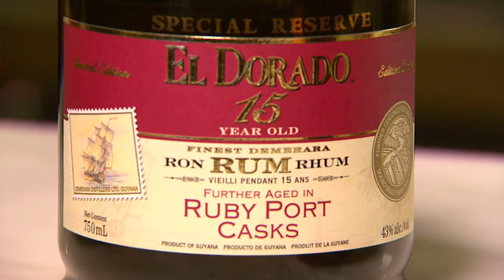The Black Duck Bar at Palace Café - Nightlife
The Black Duck Bar at Palace Café is featured in this Nightlife segment. The Black Duck Bar at Palace Café' features a selection of 120 Rums, 40 Tequilas and several specialty cocktails.